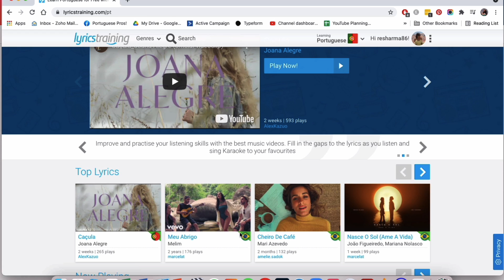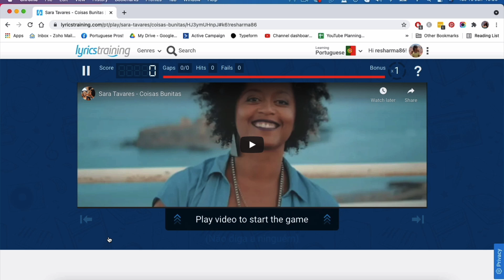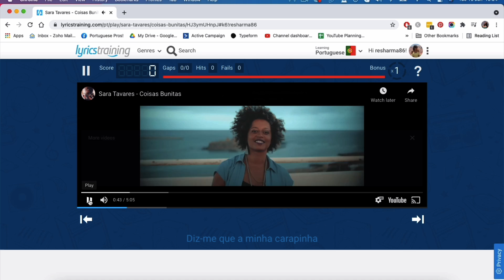Learn European Portuguese with Music to Sound More Natural!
Learn European Portuguese with Music to Sound More Natural! - Are you stuck in a rut with your spoken Portuguese? Want to sound more natural, like a true local? In this video, we unveil the secret that linguists swear by – using music to perfect your accent and rhythm! Join me as I walk you through the steps to incorporate music into your study routine, helping you speak Portuguese with ease and making it fun. – Filmed in Lisbon, Portugal by Liz Sharma, a Portuguese teacher in Lisbon and founder of Talk the Streets.

MY FREE PORTUGUESE LESSON: Speak Portuguese Like a Pro! (For Beginners)

MY FREE PRONUNCIATION GUIDE FOR BEGINNERS: 7 Tips to Instantly Improve your European Portuguese Pronunciation